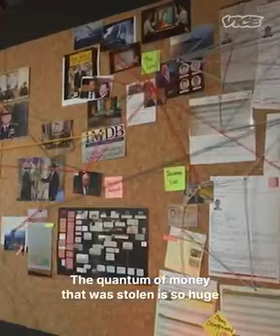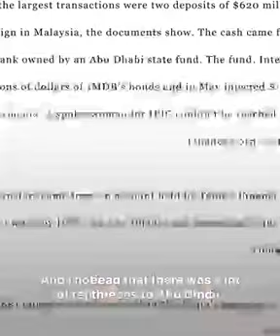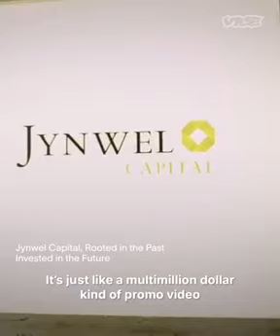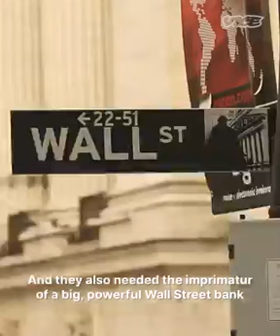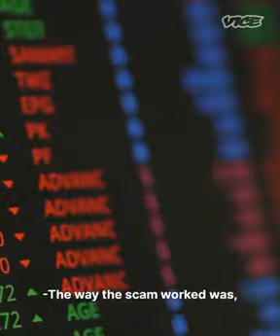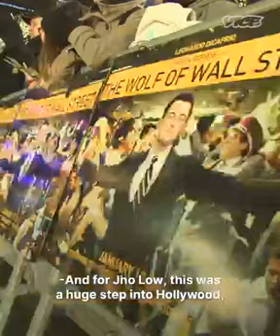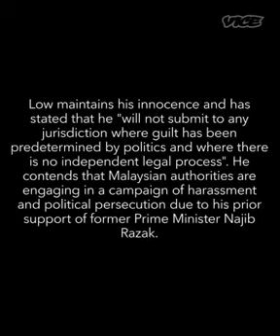Jho Low - Billion Dollar Whale - World's Biggest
Kerajaan Gagal Bodoh Rasuah Bangsat Zalim Pengkhianat Pintu Belakang Tebok Atap Langkah Sheraton Penyamun Curi Rompak Skandal Gaji Buta Korup Rasis Lompat Parti Tolak Ismail Sabri Projek UMNO BN PPBM PAS Kabinet XXL Bohong
Anwar Ibrahim Reformasi Keadilan Perdana Menteri Suara Rakyat Keramat Bina Semula Selamatkan Kaum Bangsa Malaysia PH Pakatan Harapan PKR DAP PAN Amanah Rafizi Ramli Invoke Bersih Lawan Bendera Putih Hitam Covid-19 Solidariti